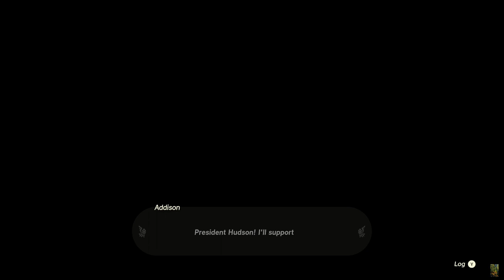The Legend of Zelda, Tears of the Kingdom 031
10 hearts, 5 stamina, 46 shrines, 3 lights, 32 seeds
00:00 Welcome, at Gerudo Canyon Pass, Gerudo Highlands
00:37 figuring out that chest puzzle
38:04 Gerudo Canyon Skyview Tower
45:26 Kara Kara Bazaar, Gerudo Desert, Mayatat Shrine, A Sliding Device
1:38:03 falling face first into Desert Rift
1:40:16 getting past the rift
1:42:07 Gerudo Town. There's nobody here to kick me out.
1:45:19 Soryotanog Shrine, Gerudo Desert, Buried Light
2:24:46 sneaking in to the Gerudo Secret Club
2:34:38 hey there.
2:35:00 Busted! But no cross dressing required.
2:37:53 Goddess Statue, Stamina Vessel